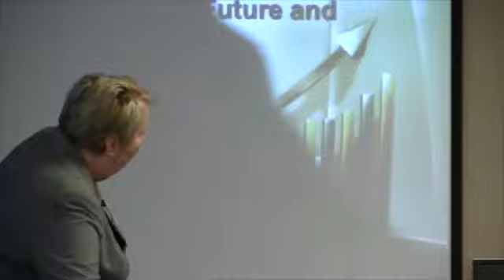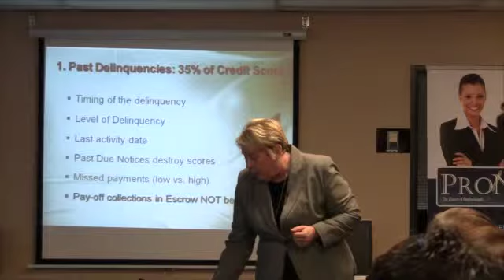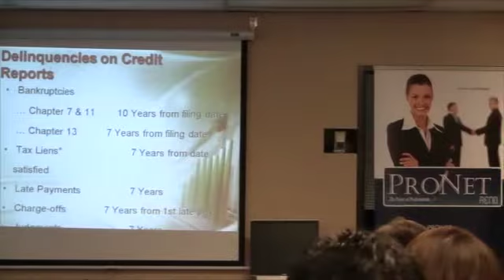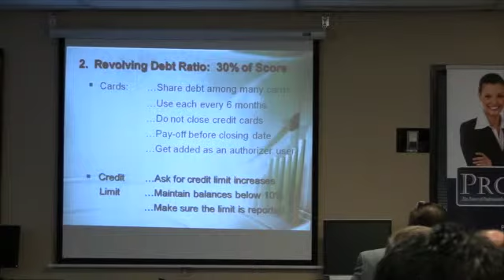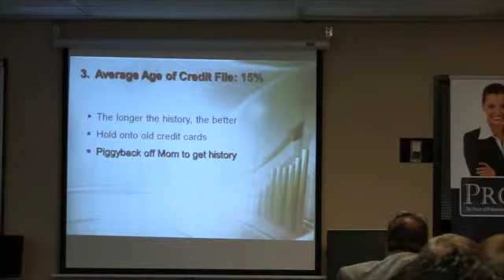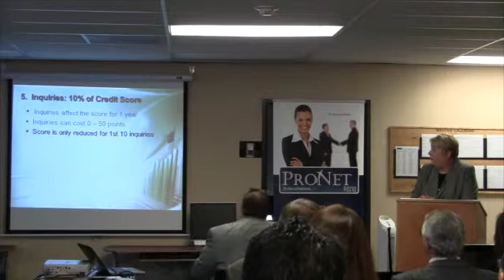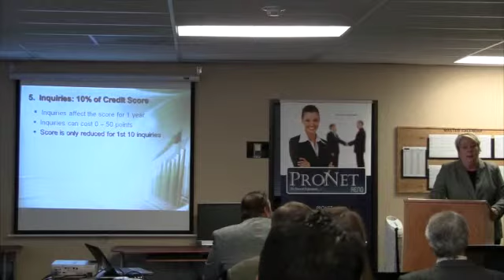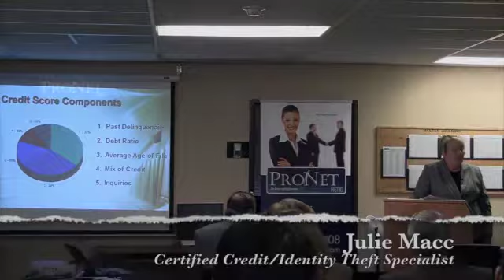Julie Macc - How to Restore Your Credit Score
This video is about Julie Macc - How to Restore Your Credit Score